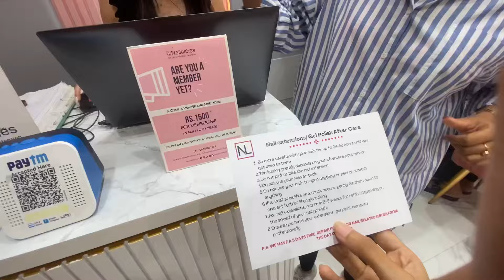Nail extension কৰিলো Engagement r আগত 💍তাৰ কি Reaction 😂 ?